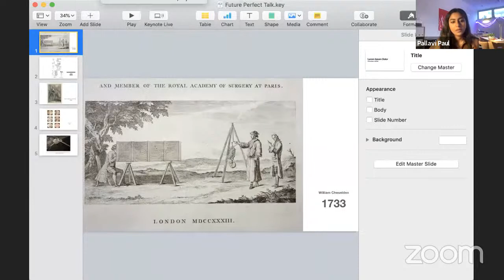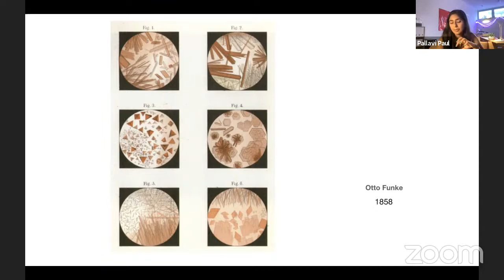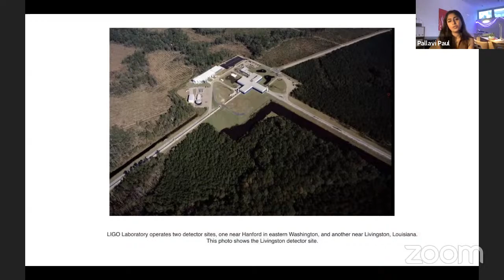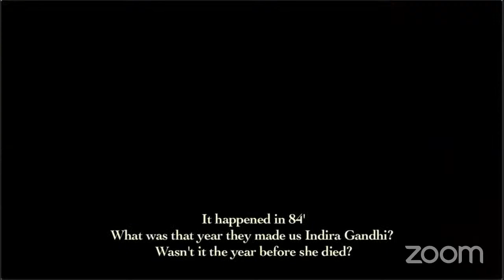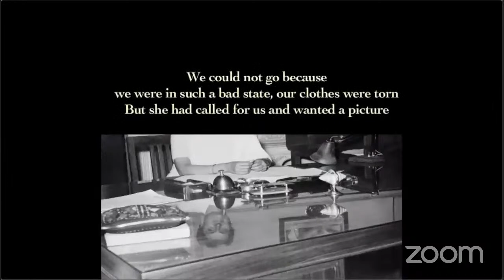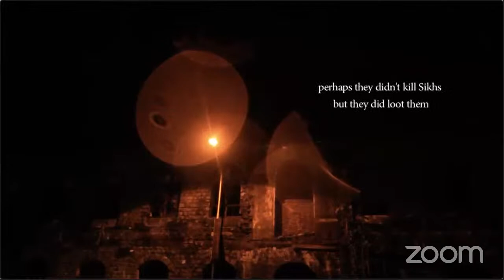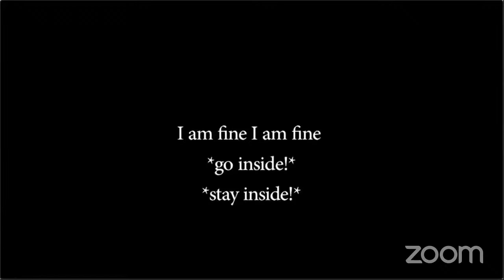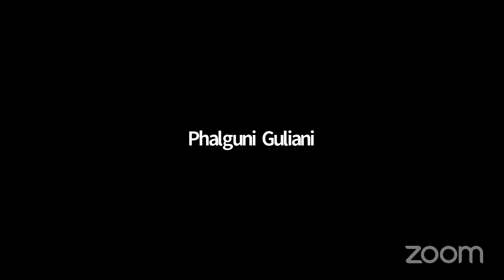Future Perfect: The Heart of the Heart [Pallavi Paul]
The questions of 'truth' and 'veracity' structure Pallavi Paul's practice. Her work stages the interventionist potential of the ‘record’ as an aesthetic question. The documentary does not appear as a simple image category, but as an ecology of materials, networks, global alliances, and systems of public thought. To assess the power of these forms, she will present a discussion around her film works that deal with the tension between countenancing the world—working with the complex transference between sensation, history, memory, and reality—and representing the world, which often presumes a positivist capture of everyday life. The discussion will also be informed by the fact that everyday life now is pervaded by diverse kinds of non-fiction materials. Whether as memes, WhatsApp ‘forwards’, social media posts, 24x7 news coverage, Twitter threads, this material percolates our most intimate spaces while simultaneously open to public scrutiny. Paul will attempt to take stock of this double pull between the increasing pervasiveness of documentary materials and a growing public suspicion around their veracity. Through this method, she hopes to use the debris of monolithic ideological claims, scientific determinism, and historical absolutism as generative materials.

Speaker Bio: Pallavi Paul is an artist and film scholar. Her practice interrogates how ‘truth’ is produced and argued in public life, paying mind to the tension between documents and their aesthetic utterance that gets repressed in contemporary productions of ‘the documentary’. She is one-half of SPLICE, a curatorial and artistic practice co-founded with Rohini Devasher.

This talk is part of Future Perfect: Catastrophe and the Contemporary Colloquium.

Future Perfect brings together curators, artists, and scholars to flesh out the contemporary along a Möbius strip of past and future, distance and proximity, absence and presence, catastrophe and creation, displacements and condensations of time and space in the historical landscape of modernity. How might we think, produce, and exhibit the contemporary in modernity and vice-versa? -- towards social and political justice through aesthetic invention and intervention?